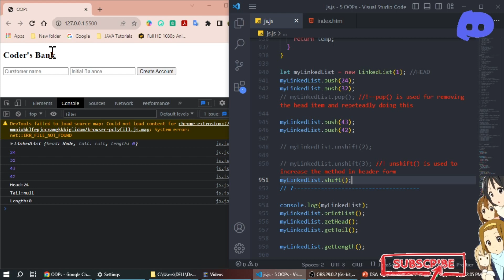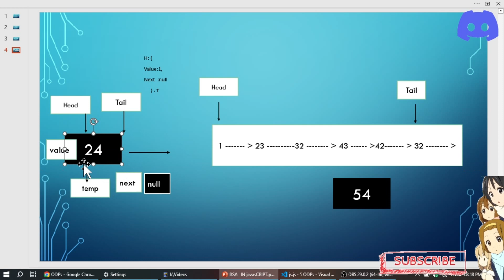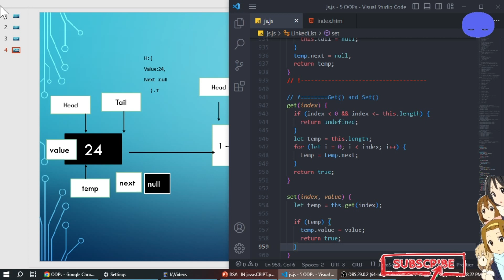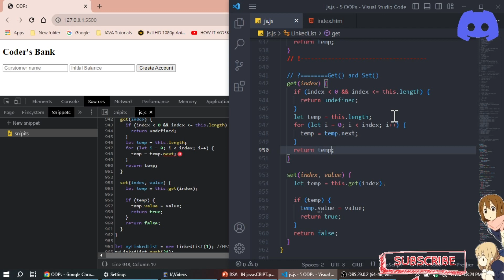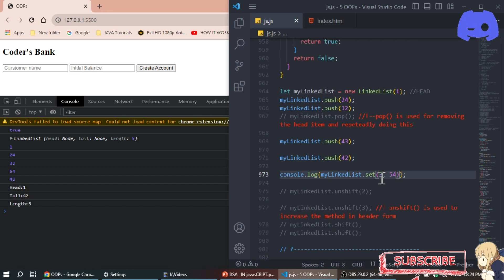Data Structure in JS from Unshift(), Shift(), Get() and Set()